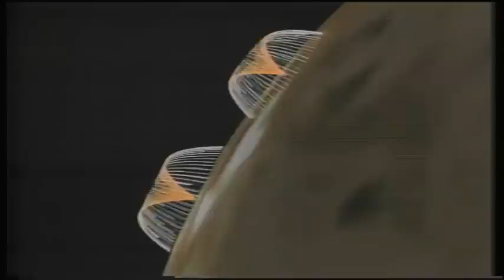Wellenfeld - Voyager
Wellenfeld are German musicians Andreas Brand and Detlef Dominiczak.
The Duo „Wellenfeld" created their debut-album „Cosmic Waves" in the years 2003 and 2004. With their song "Monolith" the two "Ruhrpottler" Andreas Braun and Detlef Dominiczak  reached top score at the "Schwingungen-election 2003" in the category "best song". This is remarkable for newcomers with a new "Electronical Music" which is signified by a distinctive style from the very beginning on. Both musicians basically differ in their own musical background. Until the project "Wellenfeld" had been founded, Detlef, the older one, only consumed music passively, preferably "Krautrock", whereas Andreas started to produce Techno and EBM-productions already in the 90th. Their background could not be more different. The "Wellenfeld"-style can be described as rhythm-accented and spherical with a high recognition factor. In fact, the EM-circle has been enriched by a modern facet.
'Voyager "is from their superb album 'Trip to Illusion" ( 2006 )

1994 first contact
2003 wellenfeld start working together
2004 first Album "Cosmic Waves"
2005 Album "Fusion"
2006 Album "Trip to Illusion"
2007 Live at "Ambient Experience"
2008 Live at "Ambient Experience 2"
2008 CD "Sunshine"
2009 Live at Planetarium Bochum, DE
2009 Live at Indoor-Cycling Marathon, Olsberg, DE
2010 Album Phase V
2010 Live at EM_Breakfast, Bochum
2011 Album The Big Bang
2012 Endless Summer